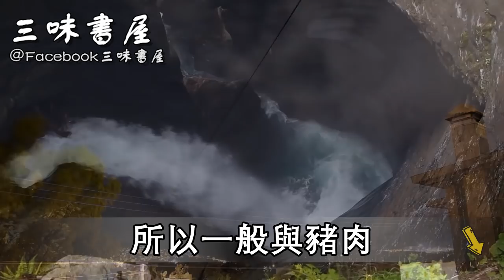芹菜搭配這樣食物，隔三差五吃一次，贅肉狂掉50斤！99%的人都不知道 |三味書屋